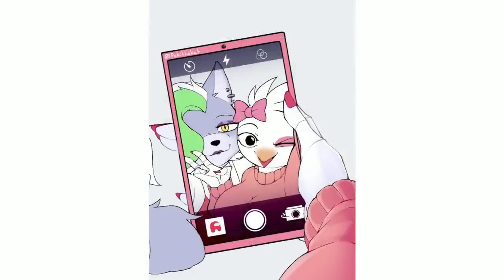Chica Monty & Roxanne's Love Triangle 2 (FNAF security breach animation)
We see another round of the cutest moments between Roxy, Monty and their love/fight for Chica

Roxy & Gregory, Venessa played by Jelzyart
Glamrock Freddy played by Fullmetaldubs
Montgomery played by me :D
Chica played by Kat
Bonnie played by DonDonut

Hope you all enjoy the Fnaf Security Breach comics as the game has taken over my life, but don't worry plenty of Godzilla, Friday Night Funkin, Su, Steven Universe Future and so many more comics and animations to come! Also thank you so much for over 850K subscribers so close to 1 million!